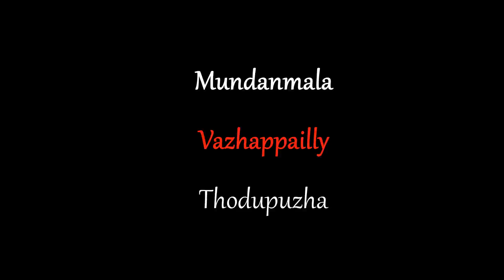Mundanmala View Point / Thodupuzha / Idukki / ദേ ഇടുക്കി - episode 2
തൊടുപുഴയിൽ നിന്നും കൂത്താട്ടുകളും റോഡിൽ ഏഴു കിലോമീറ്റർ സഞ്ചരിച്ചാൽ വാഴപ്പിള്ളി എന്ന ഒരു കൊച്ചു ടൗണിൽ എത്തും... അവിടെ നിന്നും ഒരു 50 മീറ്റർ മുന്നോട്ടു പോയി വലത്തോട്ട് തിരിയുന്ന ഒരു പോക്കറ്റ് റോഡിലൂടെ 2 കിലോമീറ്റർ പോയാൽ മണ്ടൻ മുടി വ്യൂ പോയിൻ്റിൽ എത്താം... ഒക്ടോബർ നവംമ്പർ ഡിസംബർ മാസങ്ങളാണ് ഏറ്റവും മഞ്ഞു കാണാൻ സാധ്യതയുള്ള സമയം .. തലേ ദിവസം മഴയുണ്ടേ മഞ്ഞ് താണാൻ സാധ്യത വളരെ കൂടുതൽ ആണ് ..